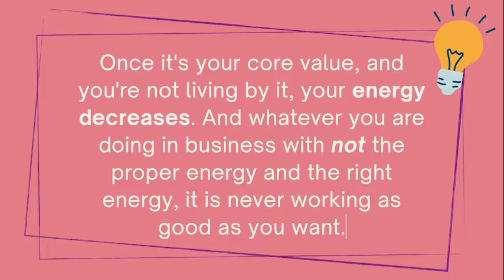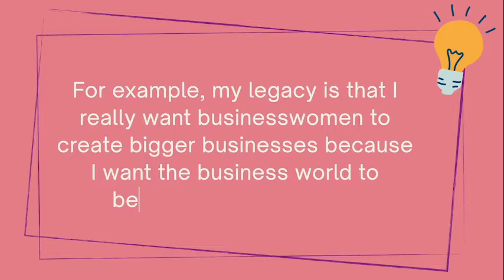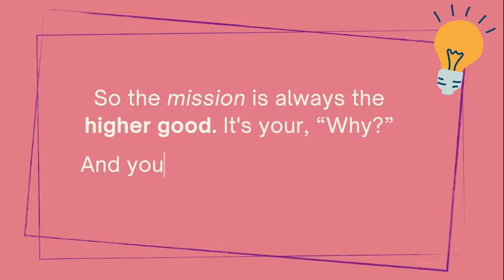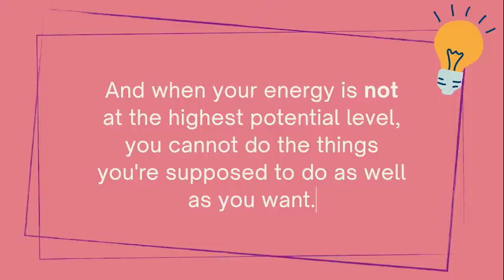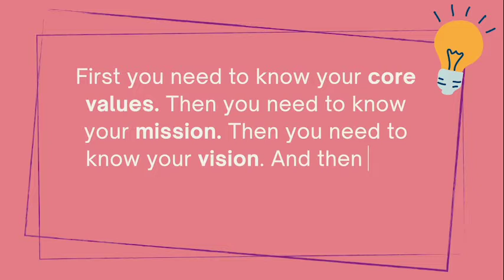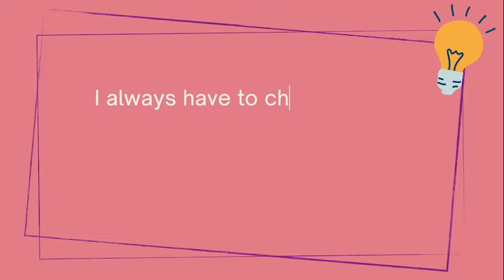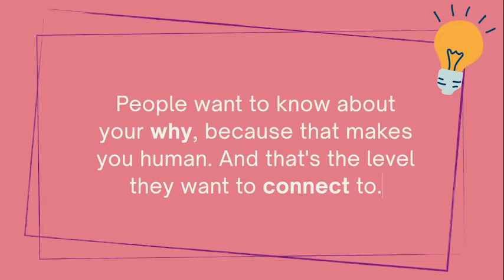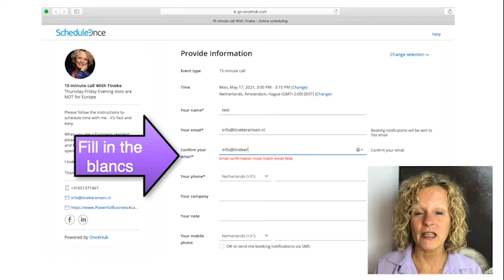5 Tips on Developing your Mission, Vision, and Core Values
Do you have a mission, vision, and core values for your business? Do you even need them? I talk about how important these are in this video.